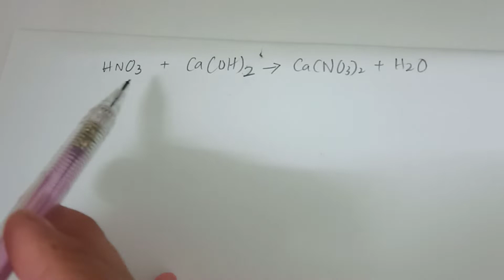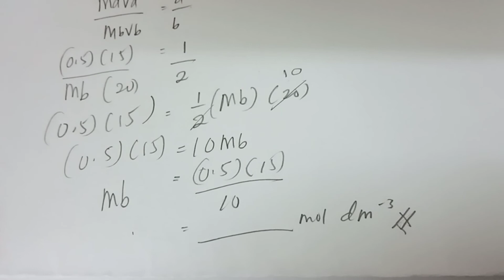Chemistry Form 4 KSSM | neutralisation | Activity 6.14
Textbook, Activity 6.14
Neutralisation Questions